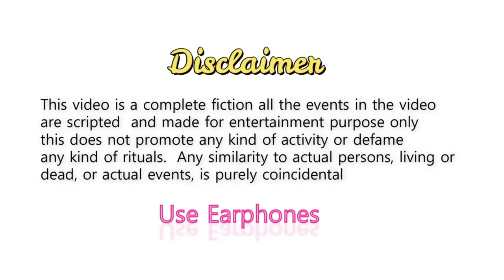THE SCHOOL | HARSH RAJPUT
THIS IS SCRIPTED COMEDY  SKETCH MADE FOR ENTERTAINMENT ONLY . THIS IS COMPLETE FICTION INSPIRED FROM VIDEOS AND ARTICLES IN PUBLIC DOMAIN . WE DON'T INTEND TO HURT OR DEGRADE IMAGE OF ANY EDUCATIONAL INSTITUTION
HARSH RAJPUT AS DHARMENDRA DHAKAD IN LATEST FUNNY VIDEO THE SCHOOL